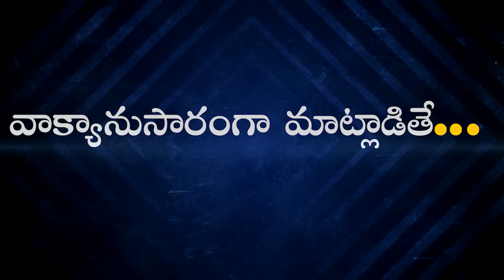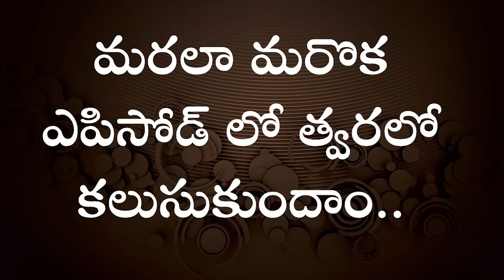BIBLICALLY SPEAKING... I EPISODE - 156 I CHRISTIAN PODCAST I Bro. P. Upender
Biblically Speaking" is a Christian Podcast (VODCAST) that tries to tackle with the issues of life related to Faith, Family, Church and the Culture! Every issue that we face in life must be looked at from a Biblical perspective and must be addressed Biblically for the glory of God and the good of man. Please follow this programme regularly to be enlightened, encouraged, equipped, empowered and to be blessed in Christ Jesus our LORD! Amen. SDG.